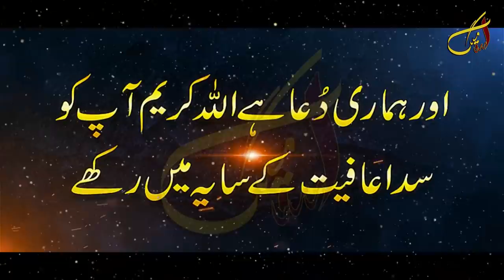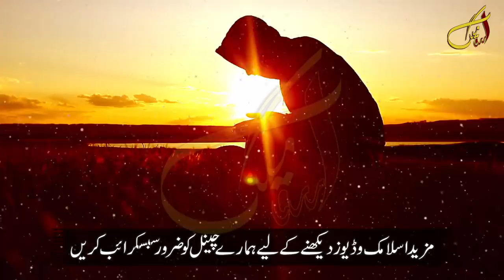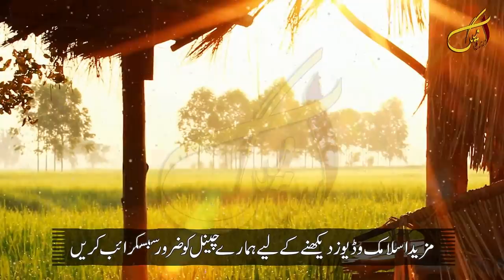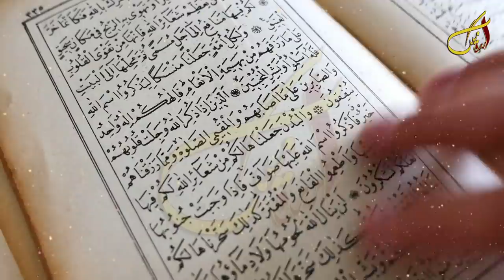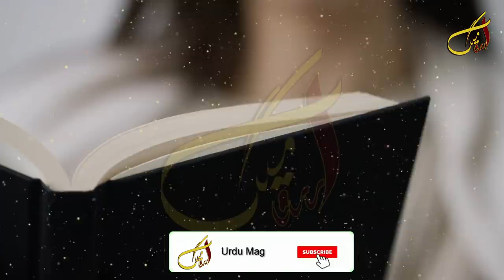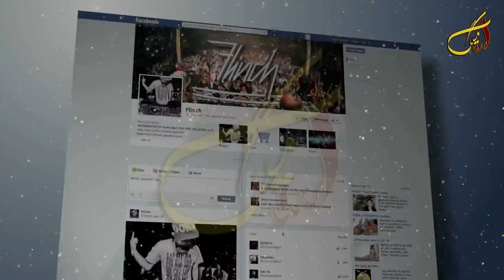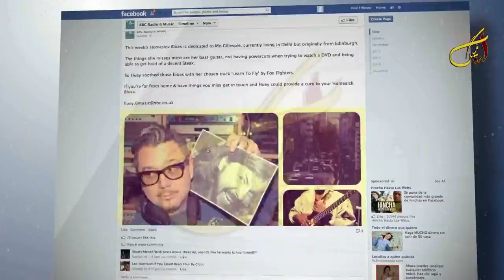Raat ko Surah Kausar Parh kar So Jayn | Sacha Waqia | Prinde Rizq Layn ge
Welcome To Urdu Mag youTube Channel. Dear Friend's In this Video We Will Tell You About (Raat ko Surah Kausar Parh kar So Jayn | Sacha Waqia | Prinde Rizq Layn ge) If You Watch Full Video So Please Click this Link For Full Video